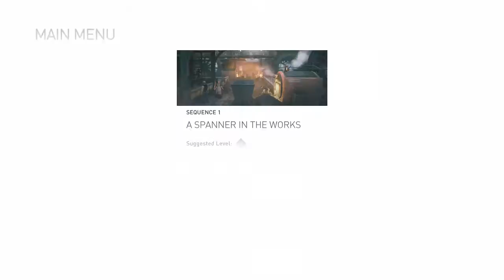Assassin's Creed Syndicate Sequence 1: A Spanner in the Works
Hope you guys are ready for some Assassin's Creed!! I sure am and this game looks pretty good too.